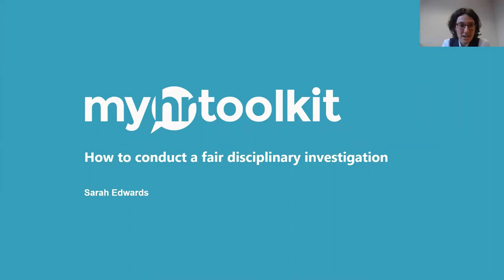How to conduct a fair disciplinary investigation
The disciplinary process can be one of the most crucial and most tricky for businesses to do well. It can be a cause of stress for employees, managers, and employers alike!

So, how can you make sure to conduct a disciplinary investigation without getting in any hot water?

In this webinar, guest speaker Sarah Edwards, Senior Employment Law Adviser at Howarths, runs through how to conduct a disciplinary investigation thoroughly and fairly from start to finish.